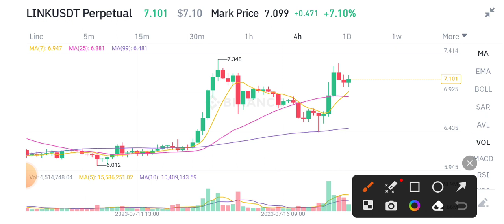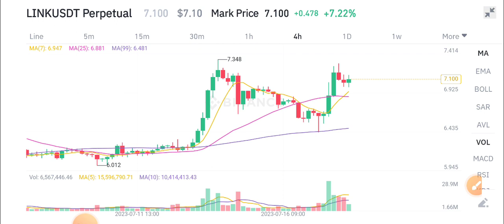Chainlink Price Prediction! Link Today News